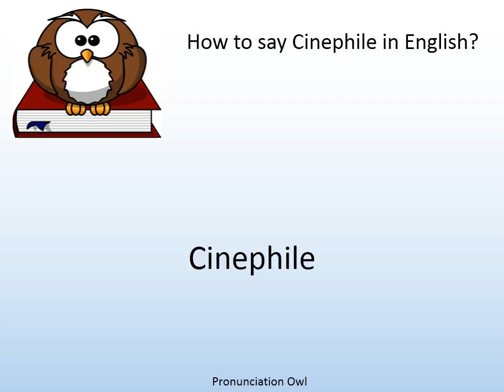How to say Cinephile in English? - Pronunciation Owl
How to say Cinephile in English? Learn the pronunciation of Cinephile!